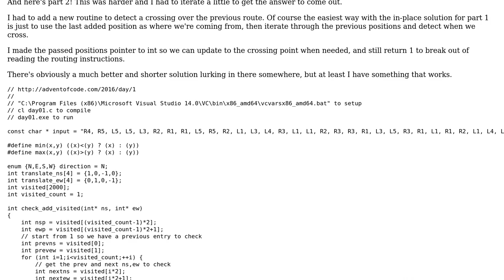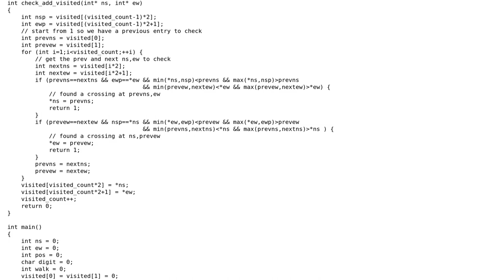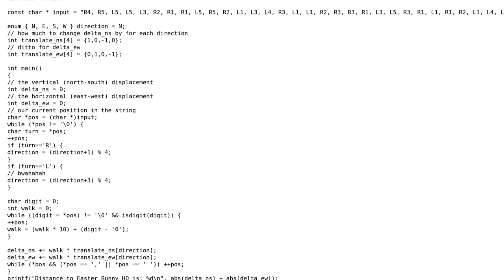Code Review: 2016 Advent of Code Day 1, Part 1 and Part 2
With thanks & praise to God, and with thanks to the many people who have made this project possible! | Content (except music & images) licensed under CC BY-SA | Music | Images & others | With thanks to user Nic user Jonathan Watmough user 200_success and the Stack Exchange Network Trademarks are property of their respective owners. You are responsible for your own actions.